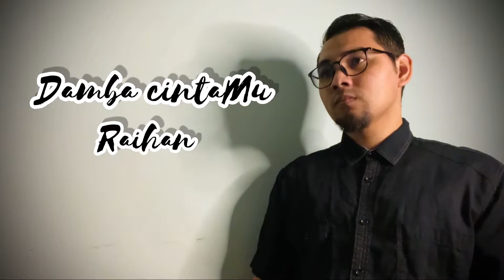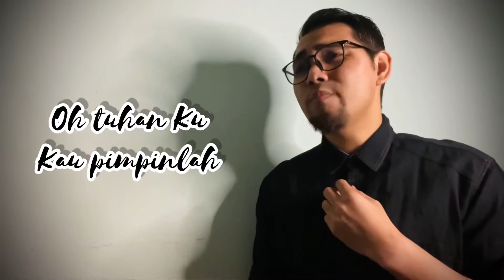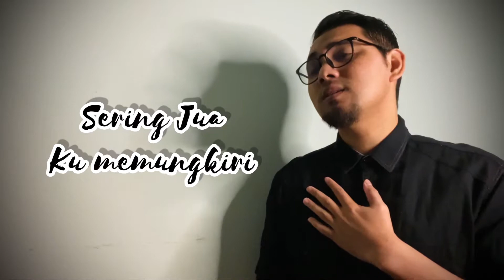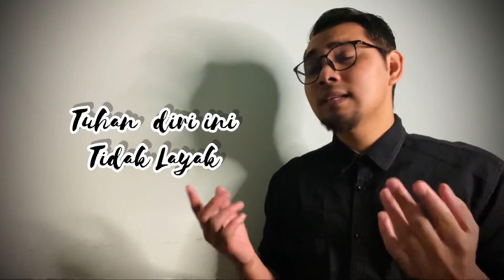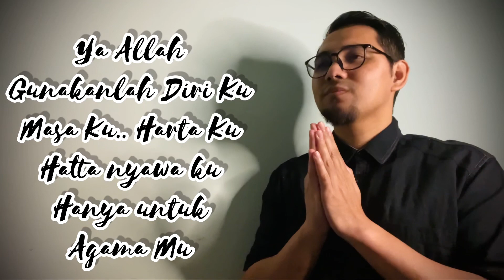Damba CintaMu (Raihan feat Alif Satar)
Cover By Lokman Hashim
Piano karaoke version by Bazli UNIC